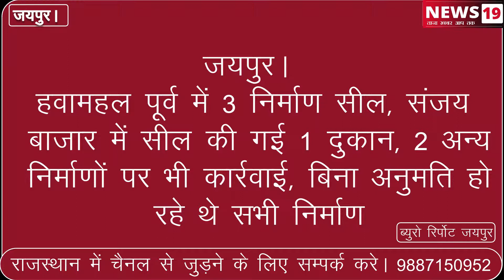जयपुर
नगर निगम की कार्रवाई